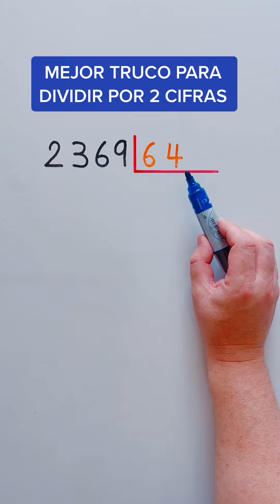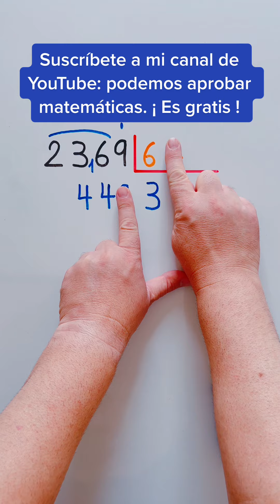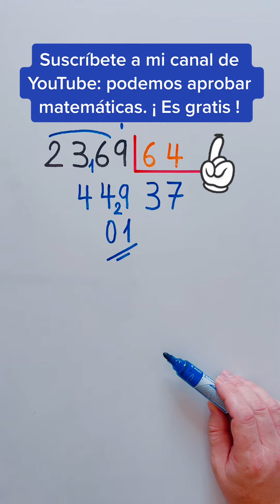Cómo DIVIDIR Por Dos Cifras